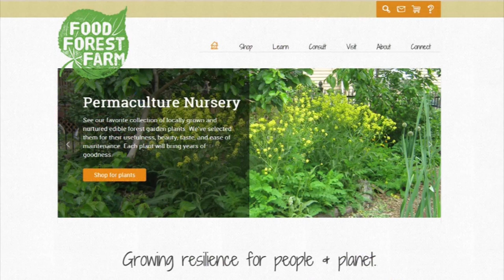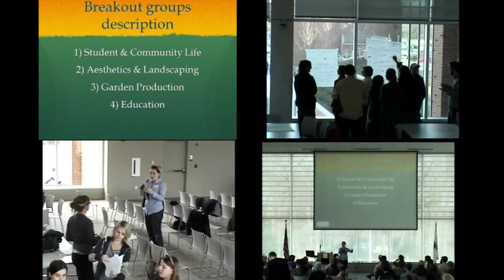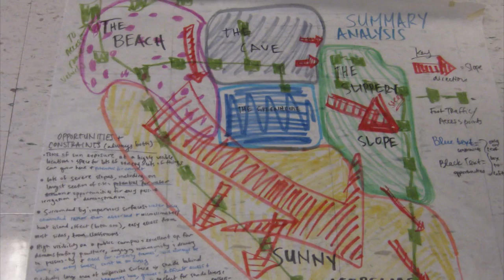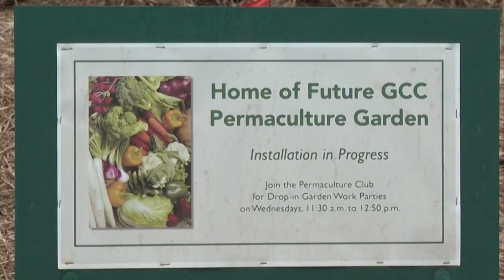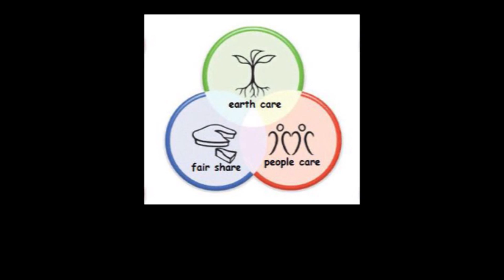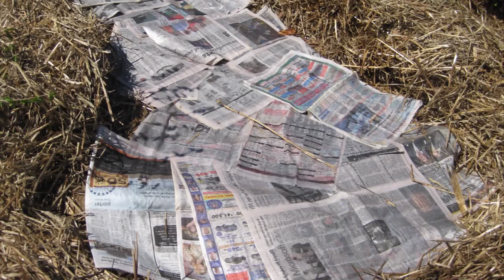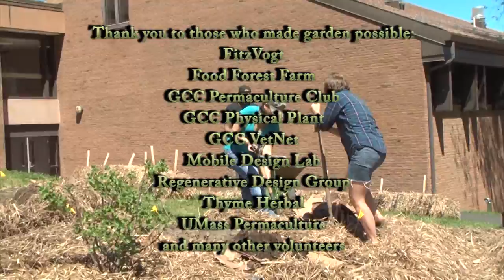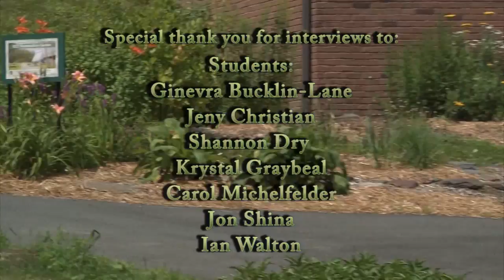Community Cultivation - The GCC Permaculture Garden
A brief history of the development, installation, and purpose of the  Permaculture Garden on the GCC Main Campus as told by those involved with the projects bloom.